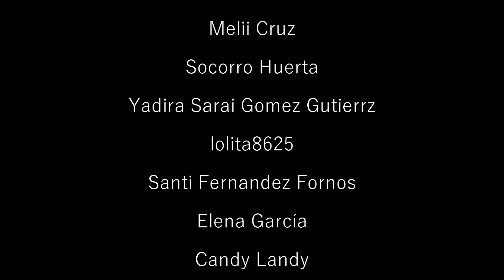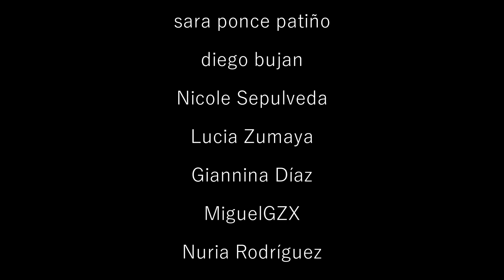Me ROBARON la antena del COCHE!!!